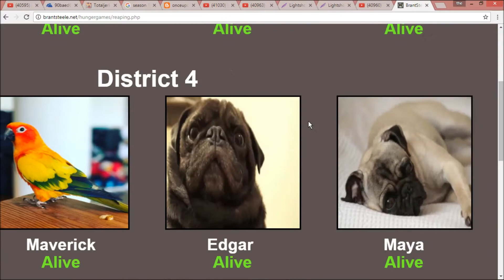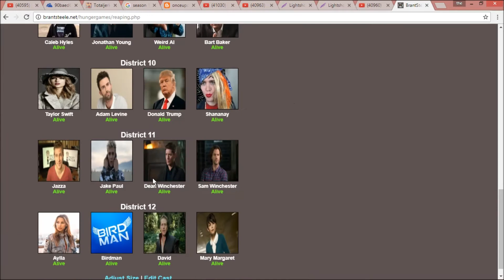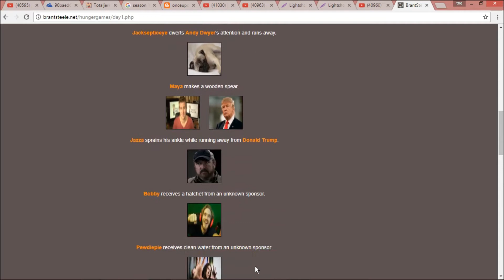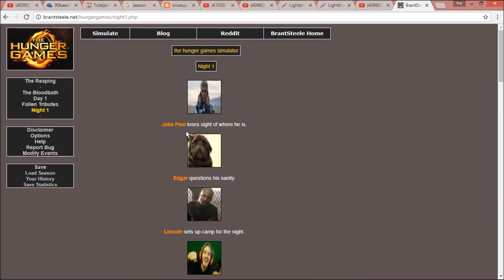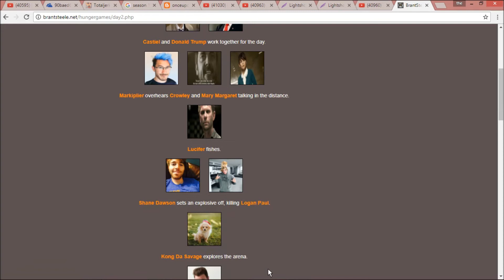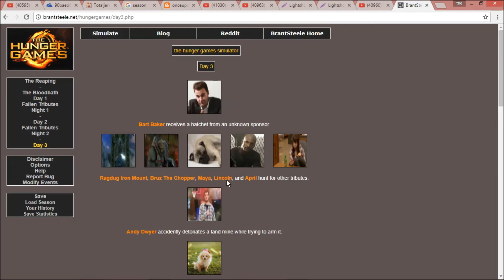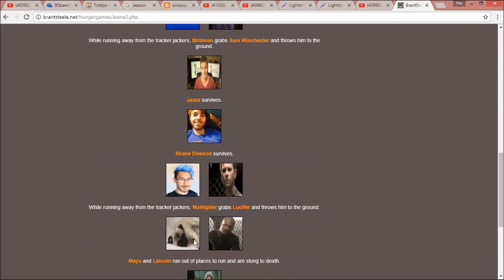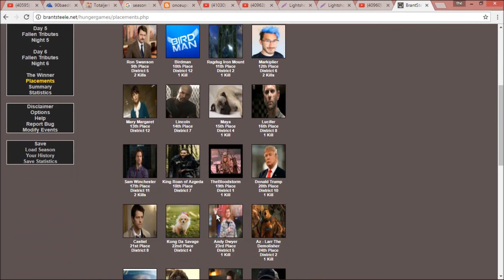fun hunger games